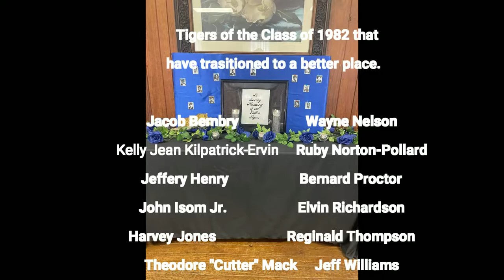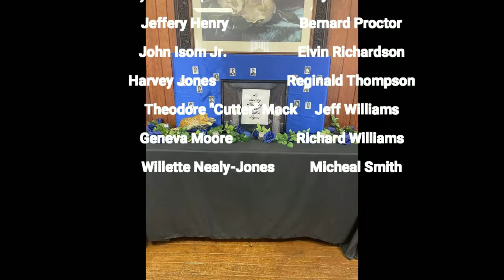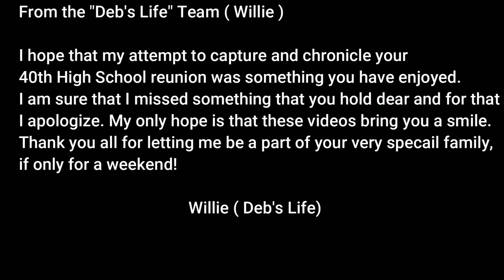JCHS 1982 Class Reunion - Finale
From the "Deb's Life" Team ( Willie )

I hope that my attempt to capture and chronicle your
40th High School reunion was something you have enjoyed.
I am sure that I missed something that you hold dear and for that
I apologize. My only hope is that these videos bring you a smile.
Thank you all for letting me be a part of your very special family,
if only for a weekend!

                                         Willie ( Deb's Life)